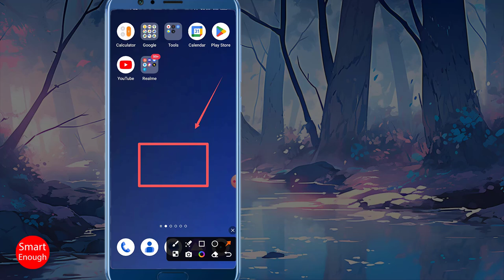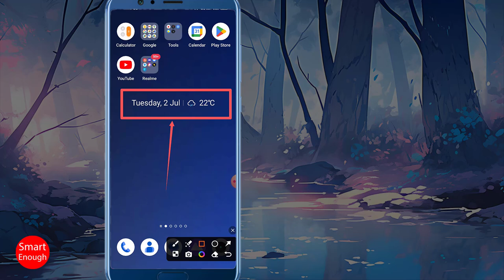How to Restore Missing Date & Weather on Home Screen Android Mobile?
How to fix missing Clock and Weather widgets in android phone home screen? How to Restore Missing Date & Weather on Home Screen Android Mobile? How do I get the weather back on my home screen?

How to bring back missing date & weather option on android mobile home screen?

How do I restore the date and weather on my home screen? How to put Time/Date/ weather on Home screen Android?